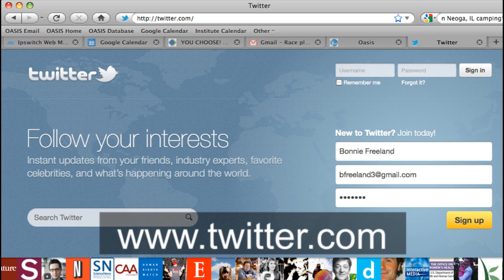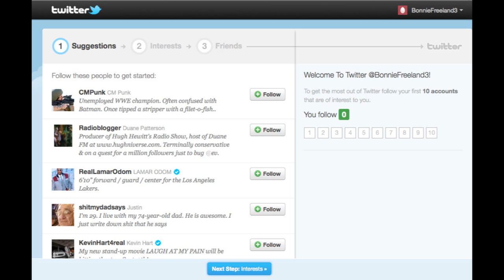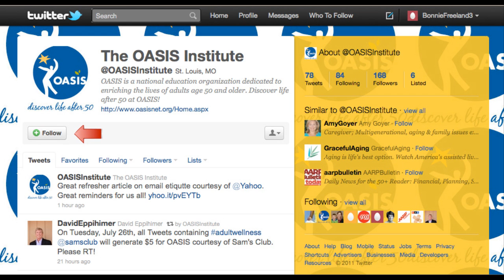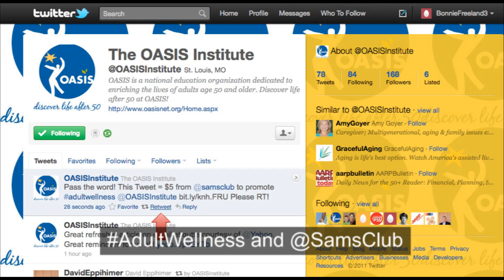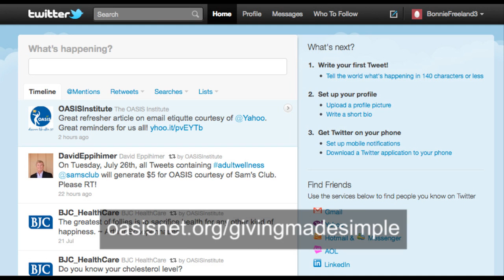How to Tweet for OASIS.wmv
OASIS volunteer Bonnie Freeland explains how to use Twitter on July 26 raise funds for OASIS from Sam's Club Giving Made Simple.